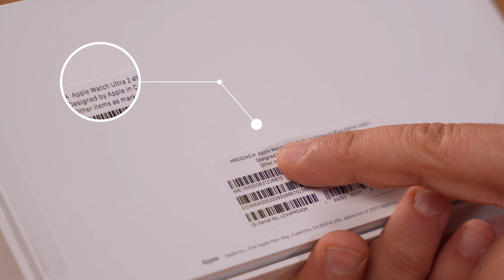Apple Watch Ultra 2 || تجربة ومراجعة